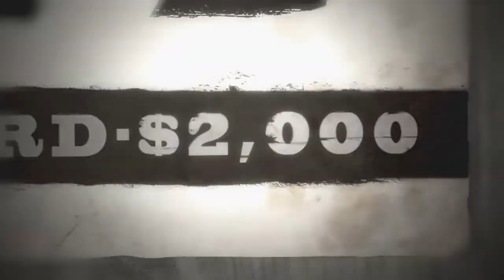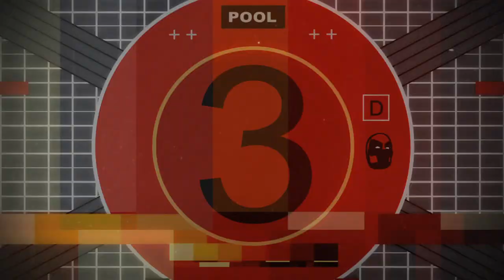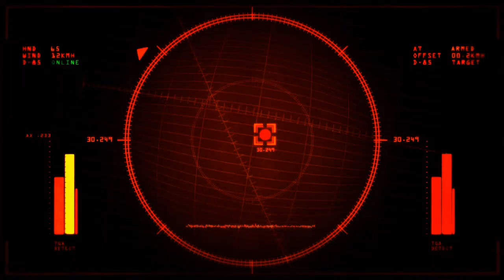Spider Man Shattered Dimensions (PS3) All Story Cutscenes Upscaled to 1080p (Check description)